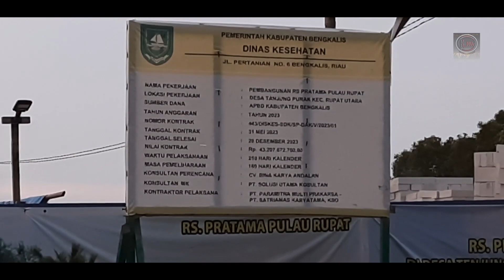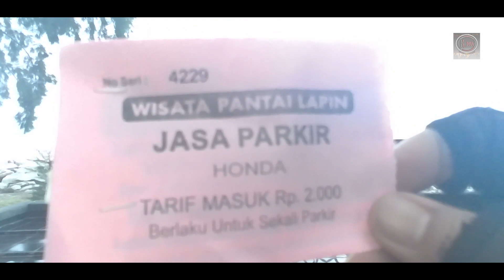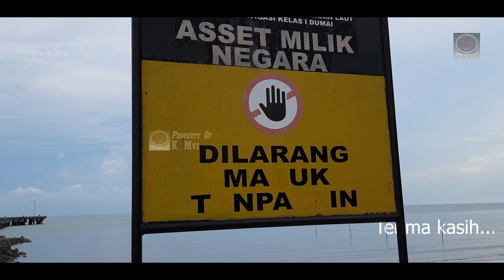Jalan jalan ke pulau Rupat || Pantai Lapin - Teluk Rhu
Hallo sobat ,
jalan jalan ke pantai lapin pulau rupat. selalu nya ramai bila ada kegiatan

Tonton sampai habis dan jangan skip videonya..
Pertanyaan, kritik & saran yg membangun, silahkan :
*Aktifkan Belnya

- Copying / distributing / reuploading part or all of the video content is prohibited
- Results do not guarantee the same in every practice
- The creator of this channel cannot be sued for the anything losses suffered by the viewer of this video
- Every video/thumbnail and or logo of this channel is under copyright protection